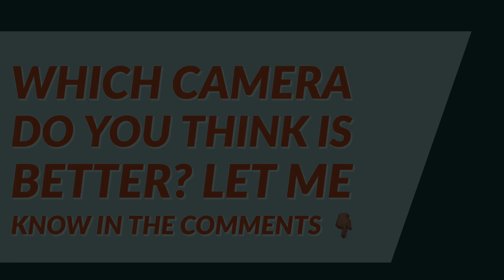POCO X3 vs Pixel 4a Camera Comparison Test / Closer Than You Think!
Camera comparison test, Poco X3 NFC vs Pixel 4a - including a photo sample of the Poco's ultra wide angle lens. Can the Poco X3 (with its Sony IMX682 main sensor & ultra-wide lens) give the Pixel 4a a run for its money? Let me know your opinion in the comments.